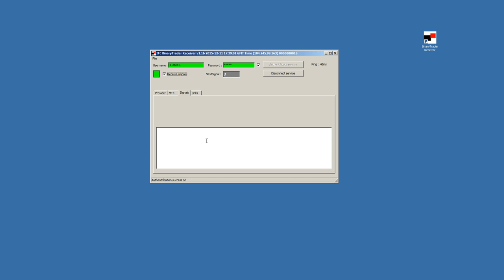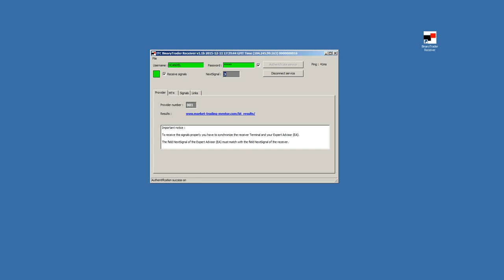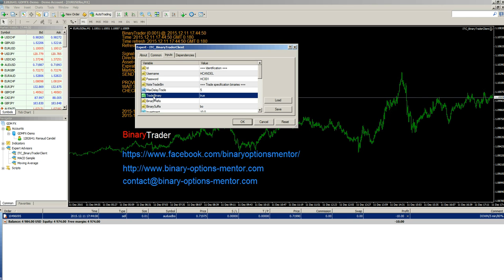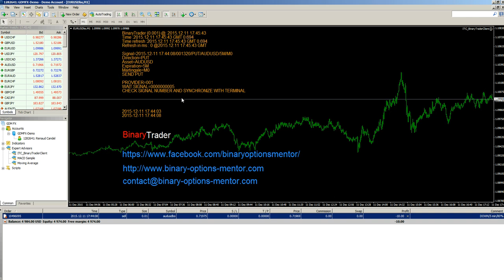BinaryTrader uso del software para recibir las señales de opciones binarias ES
BinaryTrader es una plataforma para recibir señales de opciones binarias. En este video vemos como usar el software para recibir las señales. Existe otro video que enseña como hacer la instalación del software BinaryTrader.
future results.